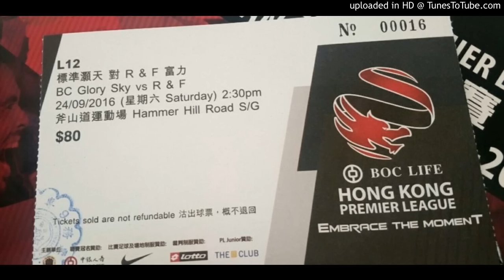16年09月29日 | 花生足球 (第三節)何君堯與香港足球真係千絲萬縷？六年前舊事都要比大球場道用嚟提一提 / R&F富力，中港足球風格有異；夾埋一隊嚟踢幾難搞？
(主持：Penny＆朱Sir)
第三節：何君堯與香港足球真係千絲萬縷？六年前舊事都要比大球場道用嚟提一提 / R&F富力，中港足球風格有異；夾埋一隊嚟踢幾難搞？